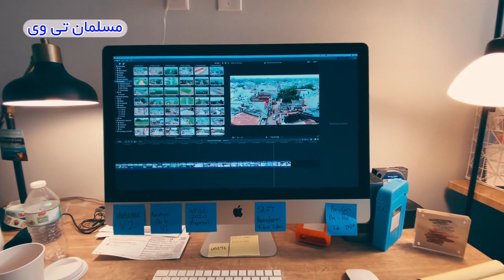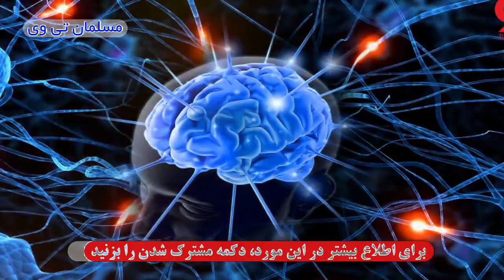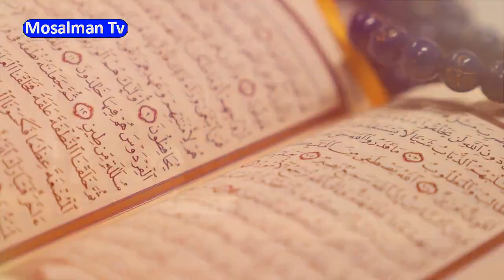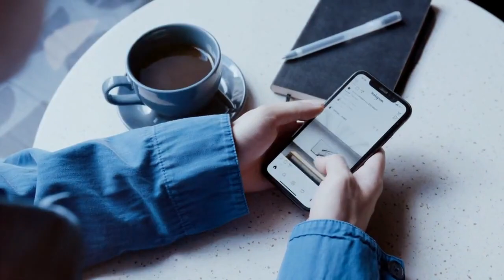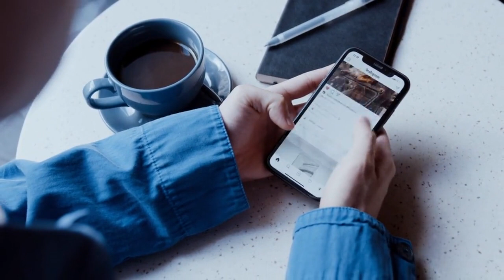چشم سوم چیست و چگونه فعال میشود؟ آیا باز کردن چشم سوم در قرآن آمده و حقیقت دارد؟ - مسلمان تی وی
در این کلیپ به چشم سوم چیست و چگونه فعال میشود؟ آیا باز کردن چشم سوم در قرآن آمده و حقیقت دارد؟ - مسلمان تی وی پرداخته ایم.